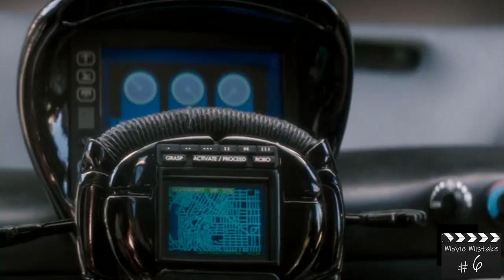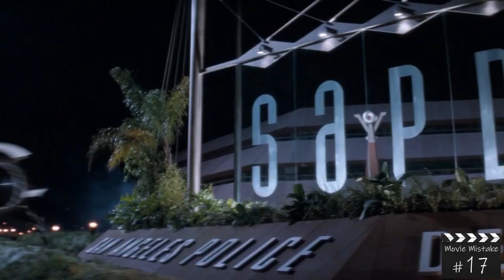Movie Mistakes in Demolition Man - 24 Movie Goofs From The 1990’s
The year is 2032, and those citizens of San Angeles who commit crimes are cryogenically frozen and incarcerated for decades. Demolition Man, Starring Sylvester Stallone, Wesley Snipes, Dennis Leary, Sandra Bullock, and Benjamin Bratt, was one of my favorite movies as a kid! In 2023, at the time of this video, Demolition Man had depicted/predicted many cool things about the future: Handheld video screen tablets, video conferencing, self-driving cars with gull wing doors, censoring speech where “bad words” are unacceptable and could get you fined, Sylvester Stallone is still relevant. The movie even has a digital monetary system or “Cryptocurrency” …However, they couldn’t predict I would have way too much time on my hands and could spot 24 little movie mistakes few people noticed they left in the final cut of the film. Here are those movie goofs from the 1990’s. Spoiler Alerts on a 30-year-old movie.

Timestamps
0:00 Intro/Review
0:55 Movie Mistake 1: Empty Gas Barrel Moves Around
1:21 Movie Mistake 2: Knife and Cigarettes Move on The Table
1:46 Movie Mistake 3: Cold Hearted Biometric Scanner Moves
2:18 Movie Mistake 4: The John Spartan Frozen Robot Dance
2:43 Movie Mistake 5: Police Car Door Opens During Fight
3:06 Movie Mistake 6: The Future Is No Place for Back-Seat Drivers
3:32 Movie Mistake 7: Magic Bandolier and Shotgun Shells A-Plenty
4:01 Movie Mistake 8: Exhibit Glass Disappears
4:28 Movie Mistake 9: Can Cannon Balls Move Around?
5:10 Movie Mistake 10: Dangerous Weapons Can Look A Little Shifty
5:43 Movie Mistake 11: Lights On, Lights Off, No, ON! But also Off
6:24 Movie Mistake 12: It’s Not Too Much Glass if It’s Rock Candy
6:55 Movie Mistake 13: Silver To Black Gun Swap and Face Swap
7:36 Movie Mistake 14: Benjamin Bratt Without Sunglasses
7:55 Movie Mistake 15: Pool Table Balls, Beers, and Pretzels
8:35 Movie Mistake 16: Phoenix’s Eye For A Blue Eye
8:50 Movie Mistake 17: Flying Sponge Car Landing
9:26 Movie Mistake 18: Sandra Bullock Drives a Magic Oldsmobile 442
10:00 Movie Mistake 19: Police Pop Out From Nowhere?
10:24 Movie Mistake 20: The Dark Side of the Light Pole?
10:38 Movie Mistake 21: The Fog is Lifted, Return of The FOG
11:02 Movie Mistake 22: Bullets, Monitors, and Just a Jump to The Left
11:27 Movie Mistake 23: Curse Word Ticket Machine Brand New & Bullet Proof
11:54 Movie Mistake 24: Phoenix’s Hair Will Not Freeze
12:14 Outro – Support the channel. Like, Share and Subscribe!

Did you see any of the same movie mistakes in the film?
Did you find any other ones I missed?

Demolition Man (1993) Rated R - Warner Bros. Pictures
Demolition Man (DVD on Amazon)
Directed by Marco Brambilla.

Simon My Pet Dragon and Our Unusual Adventure.
Awesome Children's Book for ages 4-8.

Check out the channel on:
Rumble